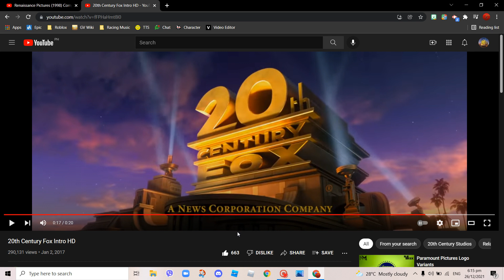No Renaissance Pictures, Lets Watch 20th Century Fox!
Please watch better movie companies like 20th Century Fox, Disney, WB, Universal, Paramount, and more...